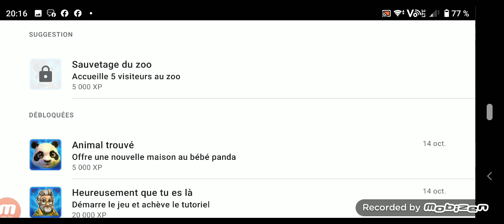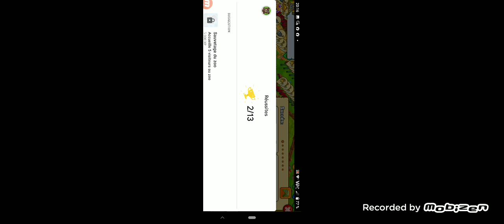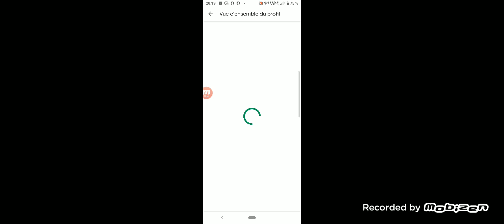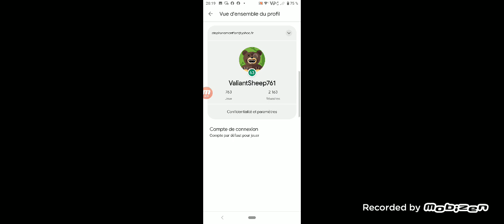zoo2 animal park (upjers iPhone android step 10)